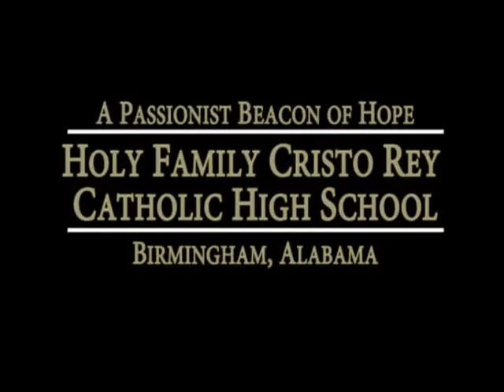Holy Family Cristo Rey Catholic High School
Holy Family Catholic High School was founded in 1943 by the Holy Cross Province of the Congregation of the Passion In early 2006 we were selected as the first school in the South to join the Cristo Rey Network.  On August 9, 2007 we officially opened as Holy Family Cristo Rey Catholic High School.While we look to our future, we are ever mindful of our past.  Holy Family has a rich tradition of educational excellence leading the way to college and professional career opportunities.  Among our illustrious alumni are attorneys, dentists, educators, engineers, physicians, elected officials and other community leaders.

As in years past, Holy Family Cristo Rey students continue to receive a top quality college preparatory education.  The added benefit of a Cristo Rey education is exposure to corporate culture and mentoring opportunities as students explore career options and prepare for the adult world.

We are dedicated to transforming urban Birmingham one student at a time through our innovative college preparatory curriculum rooted in the development of habits and mind and spirit, a unique partnership with the business community reflected in our Corporate Internship Program and a caring, Catholic community.